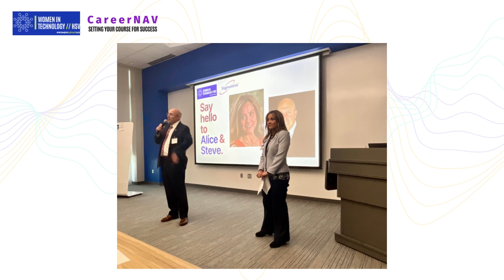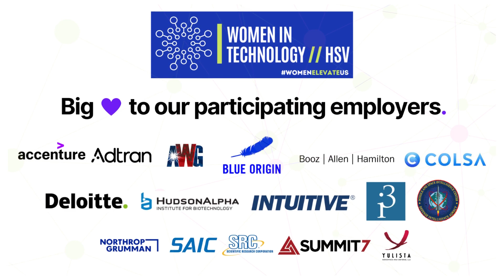WIT // HSV 2023 CareerNAV Event Reel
Our 2023 CareerNAV was an epic hit!

Participating companies included Accenture, ADTRAN, AWG, Booz Allen, CACI, COLSA, Deloitte, GigaParts, Intuitive, Integration Innovation Inc, Northrop Grumman, SAIC, SRC, Signalink Yulista and more.

We also had two amazing workshops:

1. EmpowHER: Unleash Your Influence with Action-Based Strategies presented by Laura Huckabee Jennings (CEO, Transcend) and

2. Elevate Your Journey: The Transformative Benefits of Self-Awareness for Career Women – Mental Wellness Workshop  presented by Rachel Sullivan (Solid Ground Counseling Center)

We thank our wonderful WIT // HSV community for their continued support and participation. 🙏💜😊

Look forward to seeing everyone on Dec 12th at our annual Holiday Party presented by INTUITIVE.